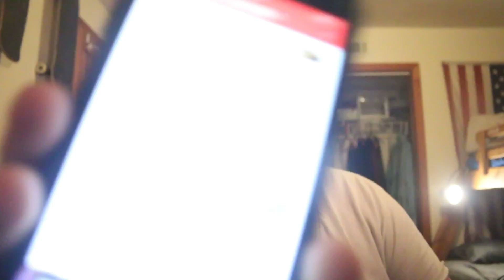Vlog 27 i might puke...